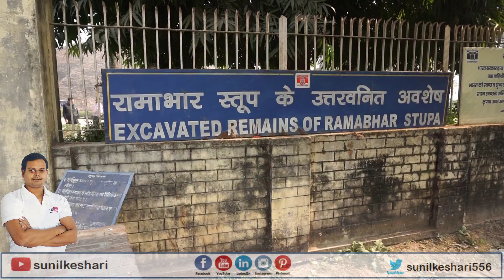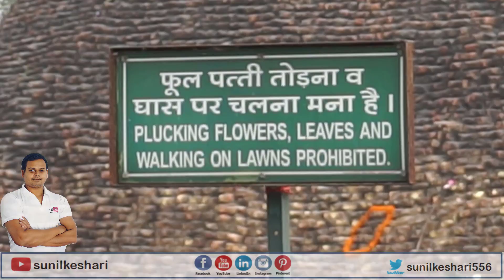Ramabhar Stupa कुशीनगर